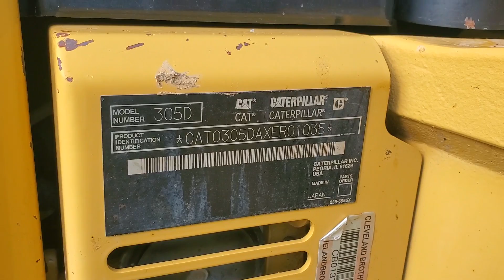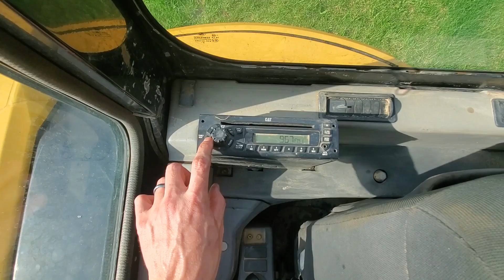2011 CATERPILLAR 305D CR For Sale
Title: 2011 CATERPILLAR 305D CR For Sale